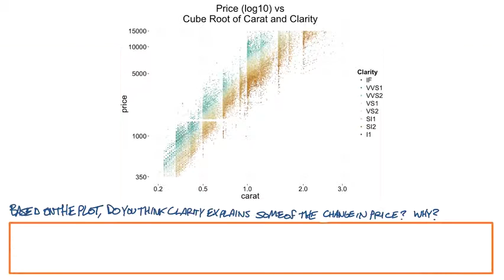6 21 Clarity and Price